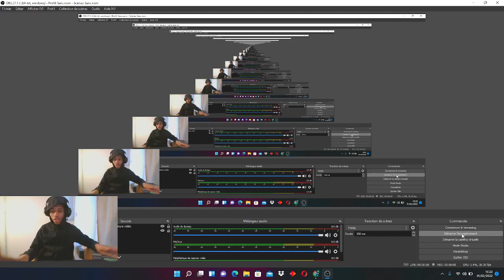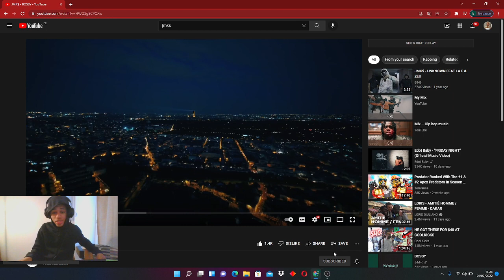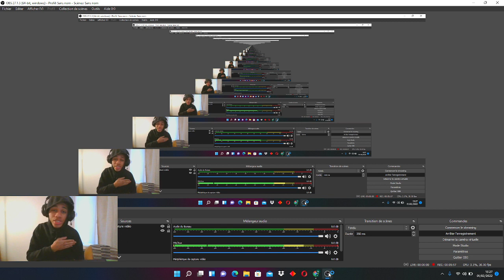JMK$ - BOSSY / REACTION !!!!!